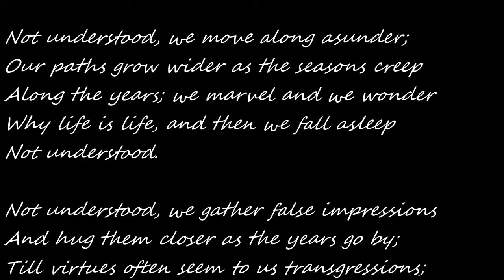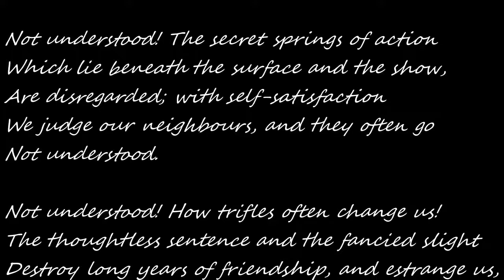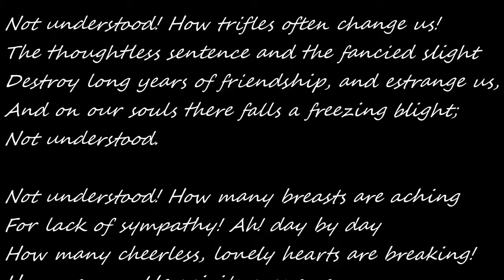Thomas Bracken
New Zealand poet